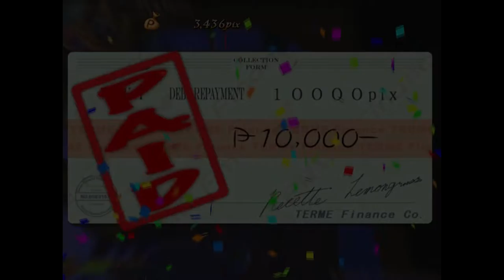Solid Snake's daughter | Recettear #5